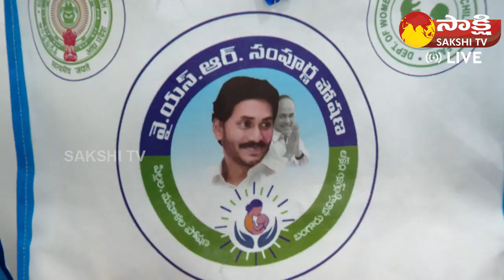CM Jagan Review On YSR Sampoorna Poshana and Take Home Ration Distribution Program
CM Jagan Launches YSR Sampoorna Poshana and Take Home Ration Distribution Program  @SakshiTVLIVE